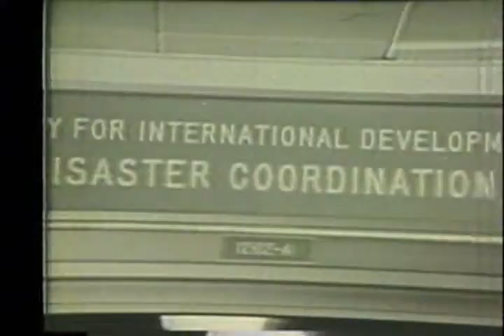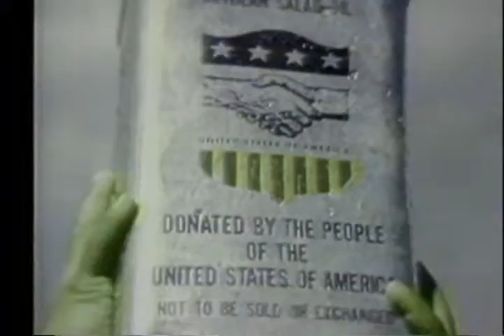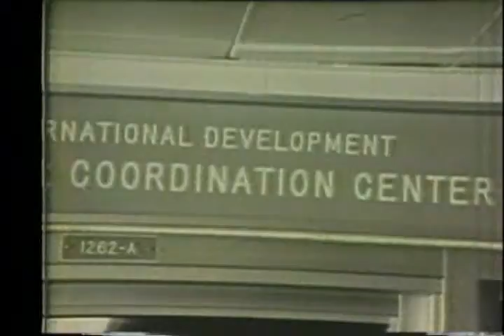AIDNET 7, DOCUMENTARY: Covers faming relief in Ethiopia, trip to Ethiopia by the AID administrat...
DOCUMENTARY: Covers faming relief in Ethiopia, trip to Ethiopia by the AID administrator M. Peter McPherson, World Without Hunger Awards, Director General of IRRI, 20th Anniversery of OFD relief (AID, Office of Foreign Disaster Assistance?), Mission Director of Swaziland, and inauguration of Granada airport.

Creators: U.S. International Development Cooperation Agency. Agency for International Development. 10/1/1979-4/1/1999 (Most Recent)
From: Series: Moving Images Relating to International Development Programs and Activities, 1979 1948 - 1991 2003
Record Group 286: Records of the Agency for International Development, 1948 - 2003
localIdentifier: 286.326
naId: 46615